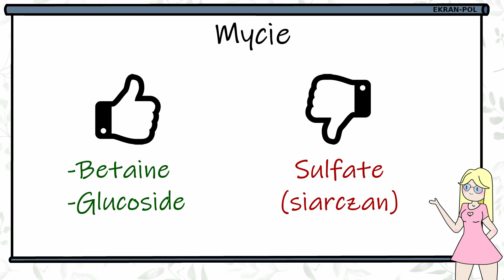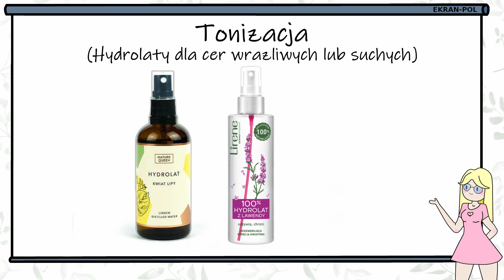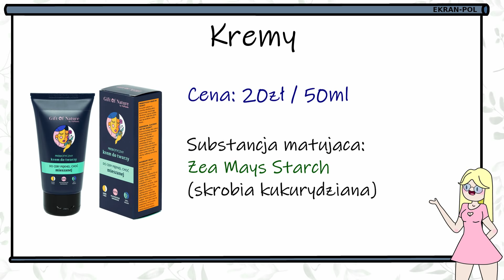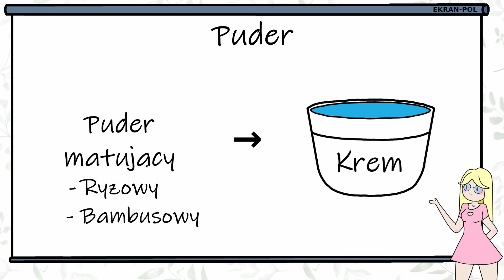Przetłuszczanie i cera tłusta - jakie kosmetyki wybrać?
Dziś zapraszam Was na film o kosmetykach, które mogą pomóc przy problemie przetłuszczającej się buzi i cerze tłustej.
Wyróżniłam tutaj:
oczyszczanie,
tonizację,
serum
i kremy matujące.
Bardzo zależało mi na tym, aby były to produkty, które mogą zwiększyć Wasz komfort. Sama wiem co to znaczy mieć tłustą cerę, więc w ogromnym stopniu opierałam się na własnych doświadczeniach.

Są to porady zarówno do cery typowo tłustej, jak i przetłuszczającej się z innych powodów np. ze względu na złą pielęgnację.
Wybrałam produkty, które są łatwo dostępne i w różnej cenie (głównie tanie!) :D

Zapraszam!

♥♥♥Zakupy z Triny.pl*♥♥♥

→ Gift of Nature - Normalizujący żel do mycia twarzy do cery mieszanej

→ Eco Lab - Oczyszczająca pianka do mycia twarzy dla cery tłustej i problematycznej

→ Gift of Nature - Prebiotyczny krem do twarzy do cery mieszanej

*Powyższe linki afiliacyjne prowadzą do sklepu Triny, robiąc przez nie zakupy wspierasz nasz kanał :)